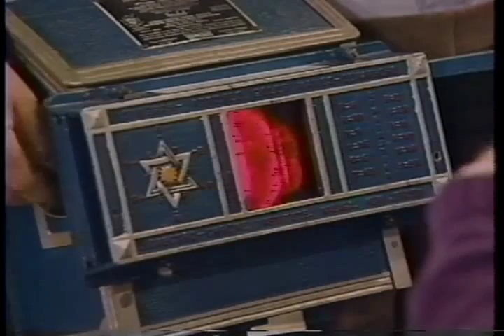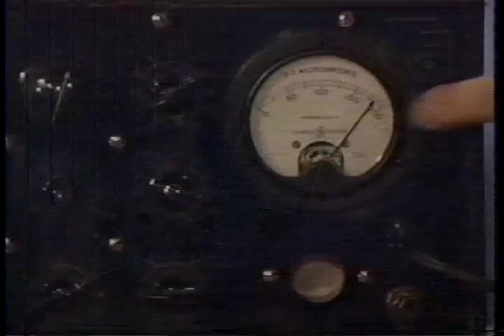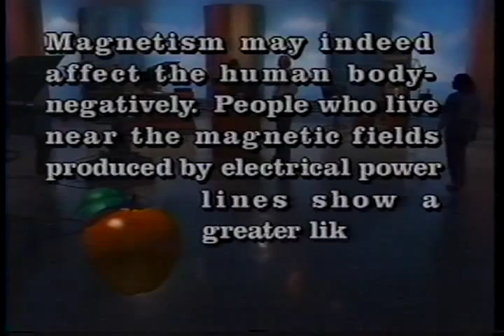Bob McCoy on "Newton's Apple" **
Bob McCoy, curator of the Museum of Questionable Medical Devices, demonstrates some of the unusual quack medical devices from his collection on the PBS science program "Newton's Apple".  Like the Wilshire Electric Belt, The Orgone Energy Machine, The Blud Rub, and the famous Phrenology Machine: The Psycograph!

Host: David Heil
Newton's Apple was a production of Twin Cities Public Television, St. Paul, Minnesota